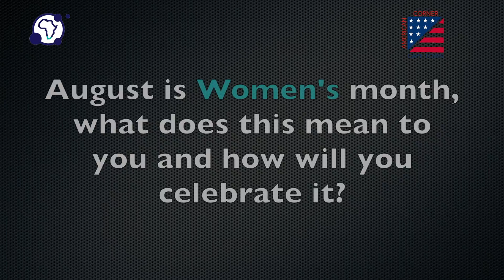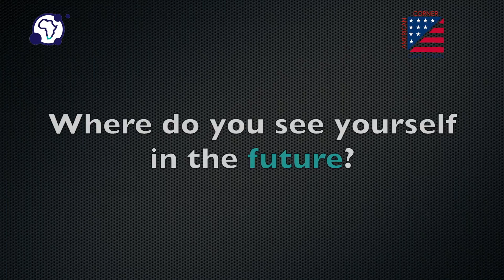Siliconcape Women in Tech Video Interview - Julie Maunder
At Silicon Cape, it is our privilege during Women's Month to throw the spotlight on nine talented and dynamic women, specifically invited to help us showcase just some of the ways you can be a woman in technology in 2016.

This dynamic group of talented women gathered at the American Corner at the Cape Town Library to be interviewed on camera by members of the Silicon Cape Women Sub-Committee. We asked them all the same questions:

- Did you set out to follow a career in technology?
- What excites you about working in tech?
- Why is diversity in tech important?
- What advice do you have for young women entering the tech industry?
- What does Women’s Month mean to you and how do you celebrate it?